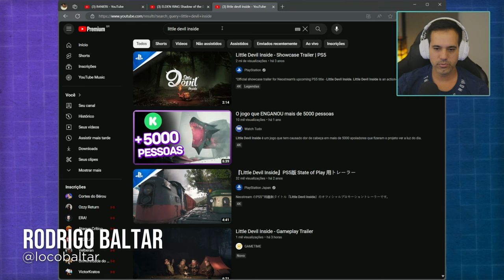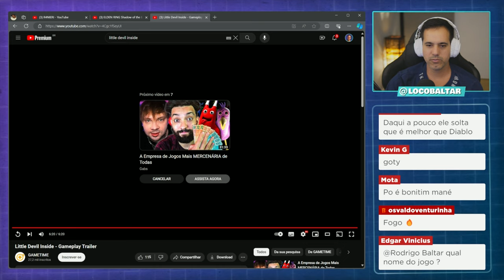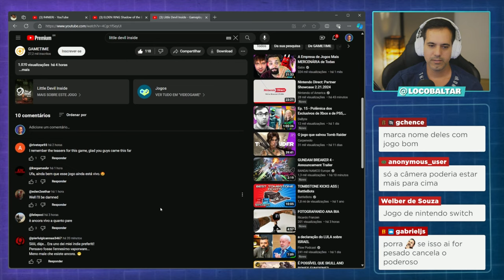VAI SER ABSURDO! Little Devil Inside promete ser INOVADOR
Reagindo ao novo trailer de Little Devil Inside.
Little Devil Inside é um jogo de ação e aventura desenvolvido e publicado pela Neostream Interactive será lançado primeiro para PlayStation 5, PlayStation 4 e PC. A data de lançamento ainda não foi anunciada.

✔️ Gabriel Torres - Hardware - 2ª Edição, de Gabriel Torres

✔️ RB Store, a loja de promoções do canal

✔️ Discord para tirar dúvidas sobre hardware